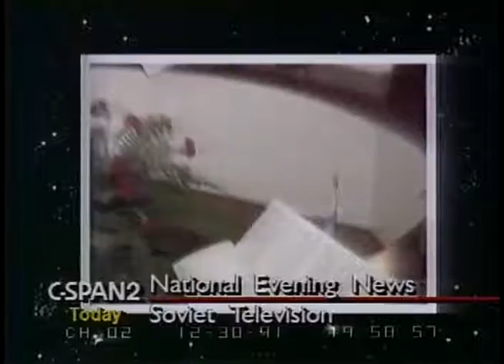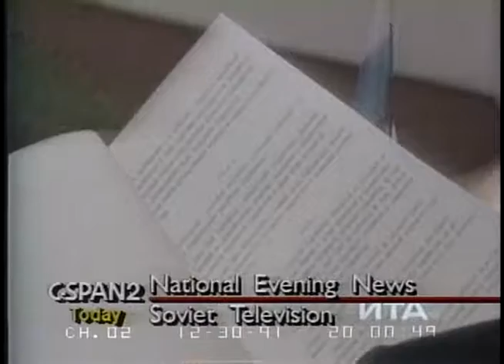1991/12/30 — ТВ ИНФОРМ. 30 декабря 1991 г. [1/4]